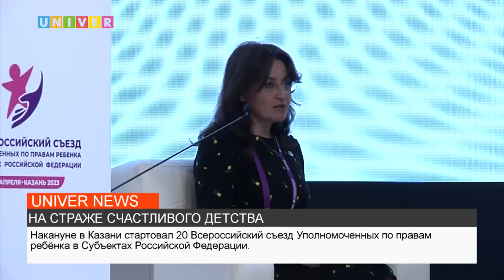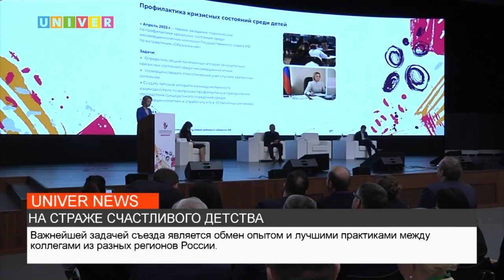НА СТРАЖЕ СЧАСТЛИВОГО ДЕТСТВА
Столица Татарстана стала площадкой для двадцатого Всероссийского съезда уполномоченных по правам ребёнка в субъектах Российской Федерации. Какие вопросы будут затронуты в ходе форума – расскажет наш корреспондент.